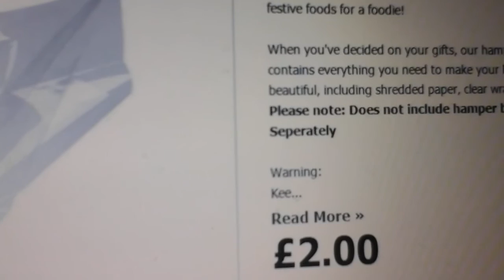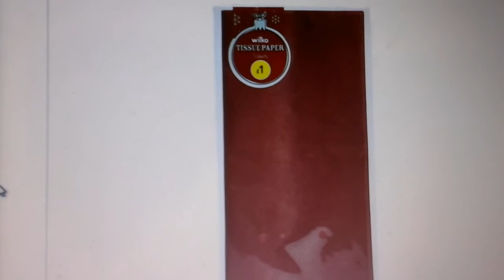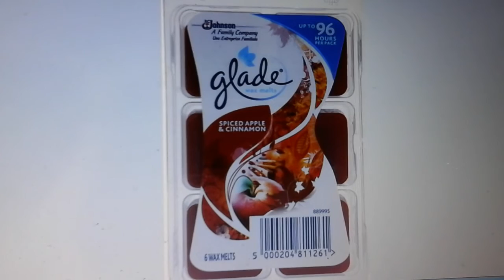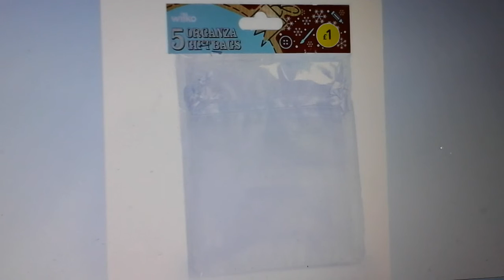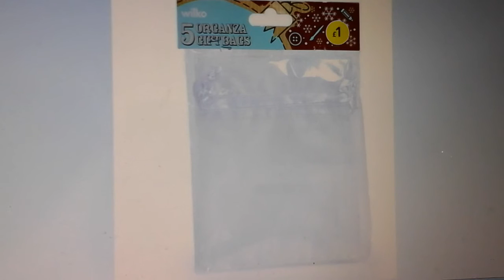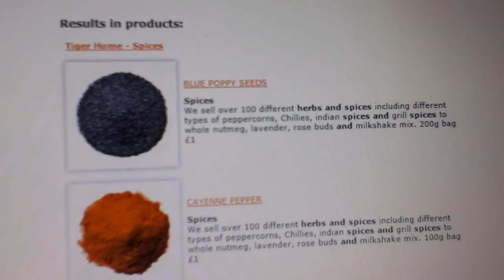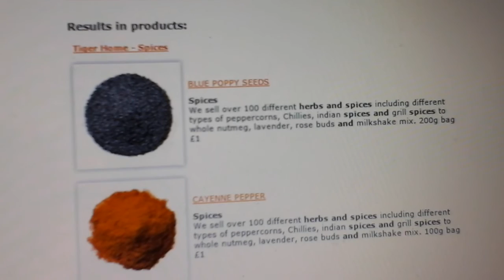Individualised witchy gift hampers to suit any budget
Getting creative for the season ( sorry it is late been trying to get this video to upload since last night ) third times a charm as they day lets hope so xxx